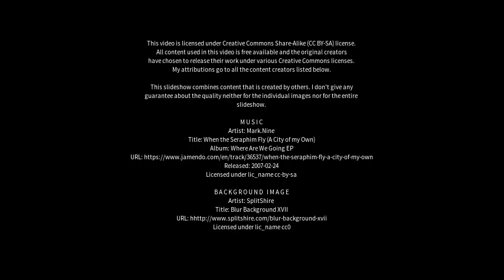Best places to visit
Best places to visit - Armadale (United Kingdom) Best places to visit - Slideshows from all over the world - City trips, nature pictures, etc.